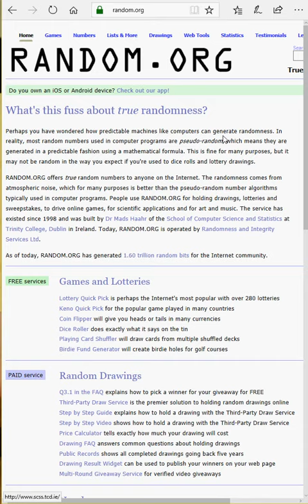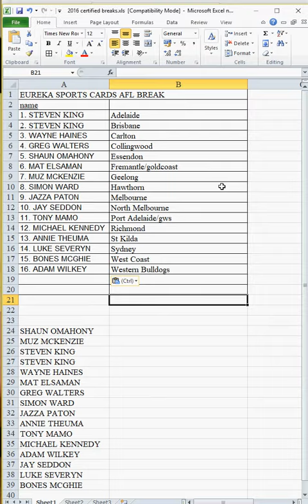afl 04 01